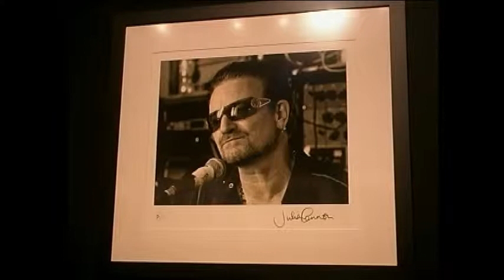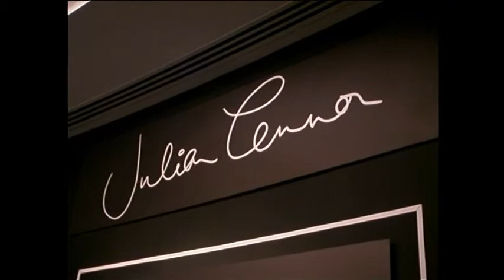GNO TV with Julian Lennon